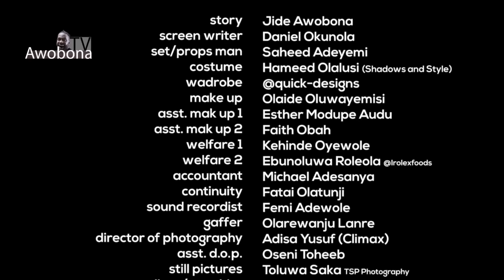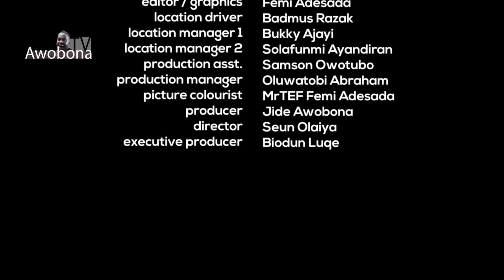CRAFT (EWE) YORUBA MOVIE BY JIDE AWOBONA | BOLANLE NINOLOWO |DORIS SIMEON|TOBI ABRAHAM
CRAFT (EWE)  YORUBA MOVIE BY JIDE AWOBONA IS A STORY OF THREE YOUNG GUYS WHO VENTURED INTO A SHADY LIFESTYLE OF DISGUISE AS A RESULT OF STRUGGLING FOR A BETTER LIFE AFTER CAREER MISFORTUNES.

FEATURING BOLANLE NINOLOWO |DORIS SIMEON|TOBI ABRAHAM|